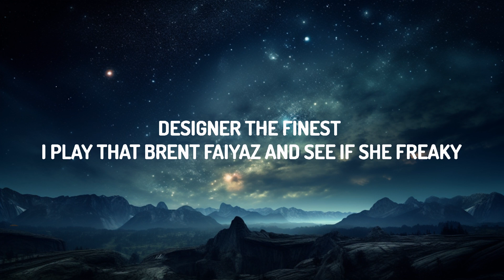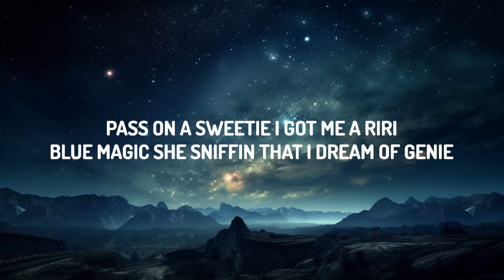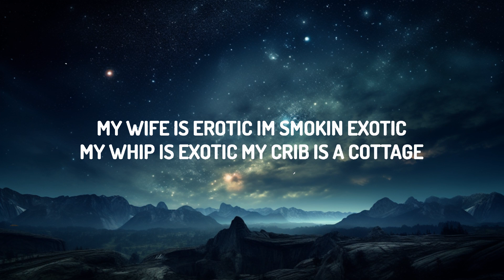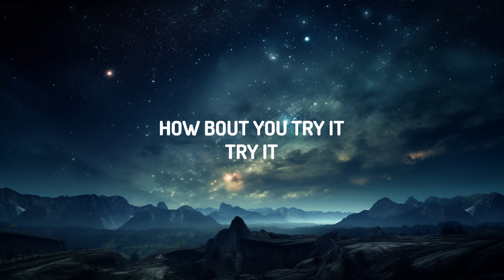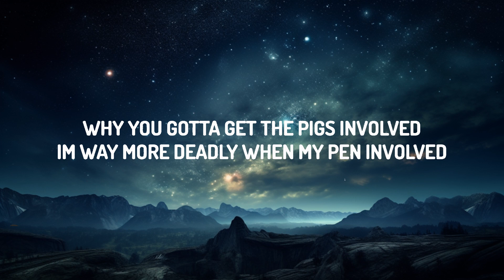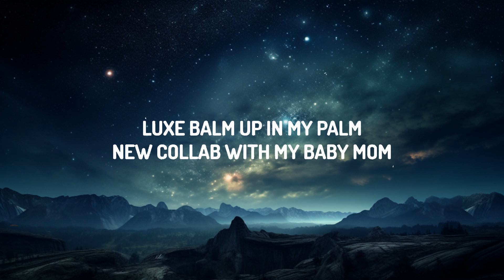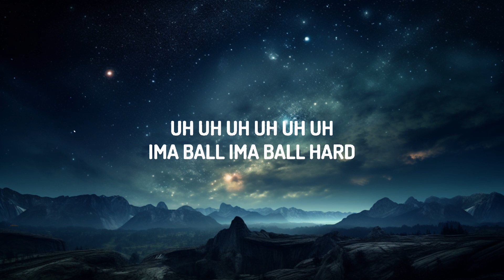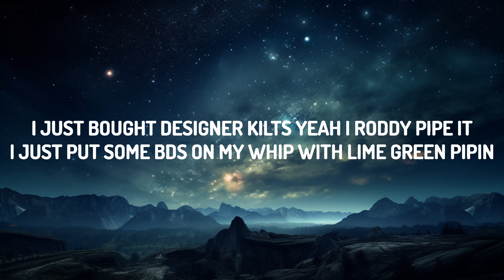A$AP Rocky - RIOT (Lyrics) | 15p Lyrics/Letra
(Lyrics):
[Intro]
(Woo, woo)
Mista (Woo, woo)
I might start a riot, mm (Woo, woo, woo)
Opposite of quiet, yeah (Woo, woo, woo)
On the pussy nigga tires (Woo, woo, woo)
How 'bout you try it? (Woo, woo, woo)
Try it (Hey)

[Chorus]
We grow, we learn, we live (Woo, woo)
I might start a riot (Woo, woo, woo)
We grow, we learn, we live (Woo, woo, woo)
Opposite of quiet (Woo, woo, woo)
We grow, we learn (Woo, woo)
Pussy nigga tires (Woo, woo, woo)
How 'bout you try it? (Woo, woo)
I don't buy it, yeah (Woo, woo, woo)

[Post-Chorus]
I just call designers up, I free ninety-nine it, uh (Uh, uh, uh)
Called your baby mama up, yep, I nighty-night it (Uh, uh, uh, yeah)
I just bought designer kilts, yeah, I Roddy Pipe it (Uh, uh)
I just put some BDs on my whip with lime green pipin' (Woo, woo, woo, woo, woo)

[Verse 1]
My wife is erotic, I'm smokin' exotic (Woo, woo)
My whip is exotic, my crib is a cottage (Woo, woo, woo)
A whole lot of cheesе, see we gettin' that cottage (Woo, woo)
A wholе lot of brains, I skipped out on college (Woo, woo, woo)
They think I'm livin' that large, why? (Woo, woo)
That lil' nigga livin' too large, bad (Woo, woo, woo)
All my niggas do is play the ball (Woo, woo)
You lil' niggas too afraid to ball (Woo, woo, woo)
Why you gotta get the pigs involved?
I'm way more deadly when my pen involved
Business suits, we the men in charge (Woo, woo)
Bottega suits on the business call (Woo, woo)
Kill these niggas, I don't kill 'em soft (Woo, woo)
You finna die, no 'Ana Ross (Woo, woo)
Bought a Rolls-Royce and a Porsche (Woo, woo)
By the building, nigga, in the porch (Woo, woo)
If you scared, better get a dog (Woo, woo)
Pussy nigga, that's your menopause, ayy

[Verse 2]
The home of the E-V, G-M, C-C collab, 2023-D (Woo, woo, woo, woo)
My belt not no B.B., Simon says, "VS and VV" (Woo, woo)
Rag on my head like habibi (Woo, woo)
Canary, my stones look like Tweety (Woo, woo)
Pass on a sweetie, I got me a RiRi (Woo, woo)
Bl